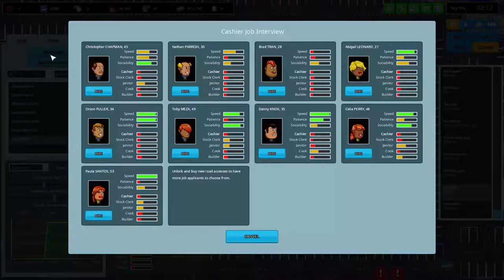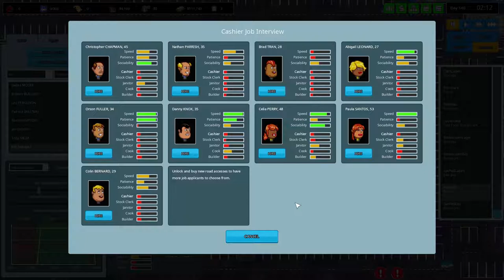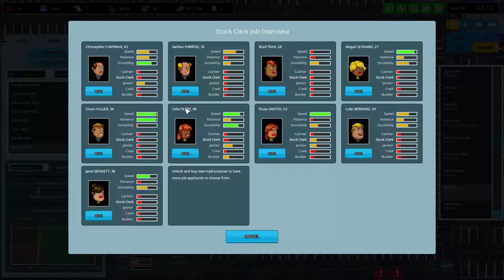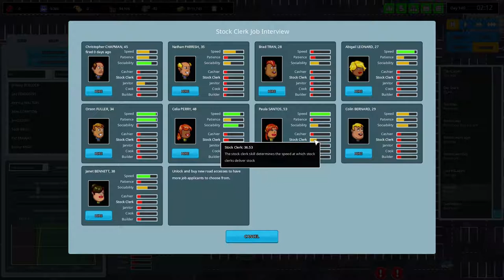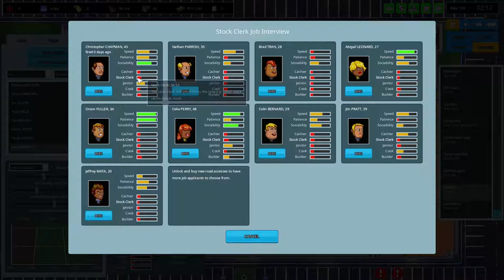Another Brick in the Mall [20] ☕ GetFed hat geöffnet! | Doky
Kaufe Spiele bis zu 70% günstiger!